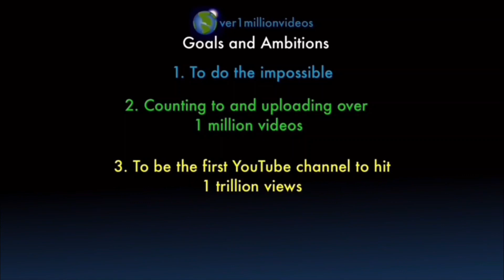Counting to ONE MILLION!!, This is Number 100,032